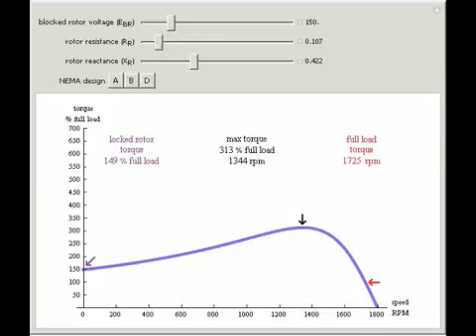AC Induction Motor Rotor Design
You can adjust the three principal parameters related to induction motor rotor design. Approximate values for three specific NEMA designs are provided by means of buttons.

Contributed by: Harley H. Hartman